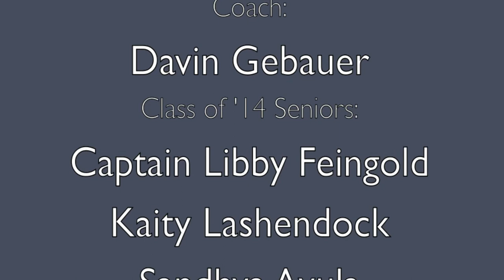GREAT SHAPE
Video short dedicated to the best Wave girls' tennis team in a decade.